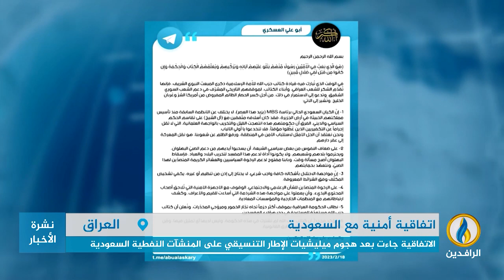تقرير إخباري.. اتفاقية هشَّة روّج لها على أنها الأولى منذ 40 عامًا لتعزيز الأمن بين العراق والسعودية